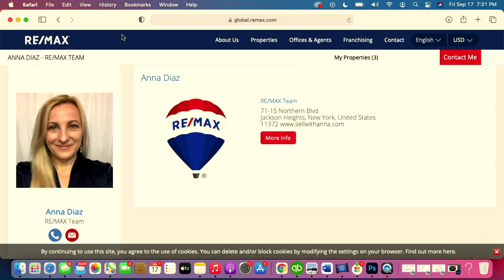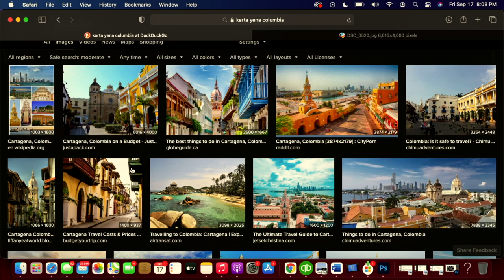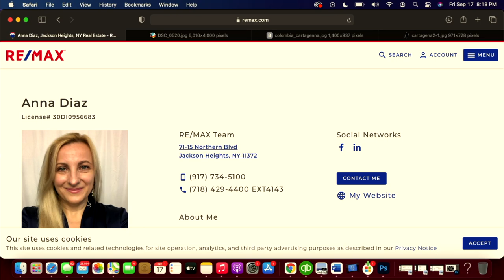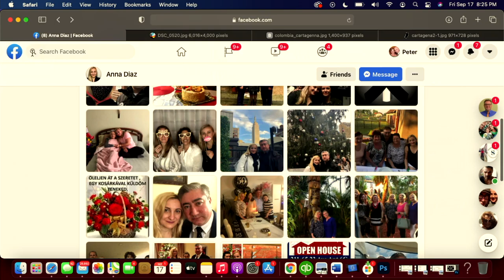MÓKA Podcast #76 - Anna Diaz (Magyarok Óriási Kalandjai Amerikában)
Ingatlan ügynök.